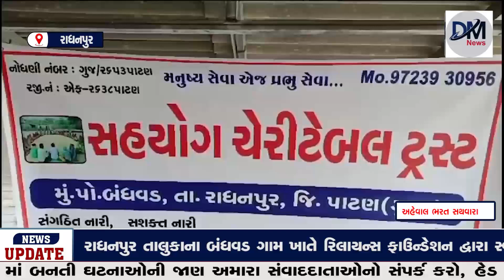રાધનપુર તાલુકાના બંધવડ ગામ ખાતે રિલાયન્સ ફાઉન્ડેશન દ્વારા સ્વછતા હી સેવા કાર્યક્રમ યોજાયો